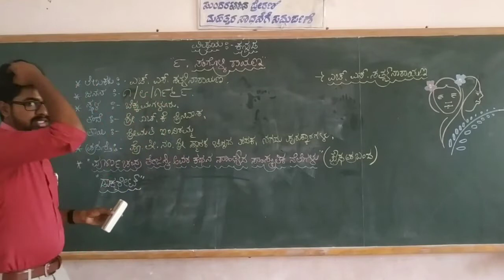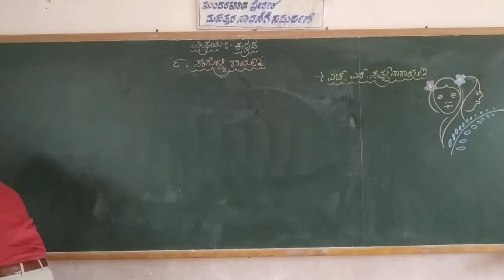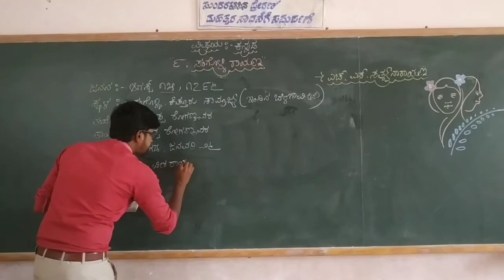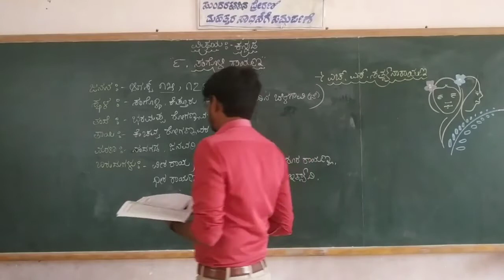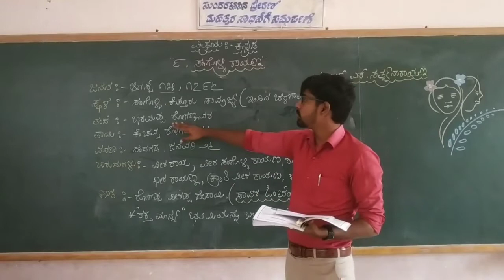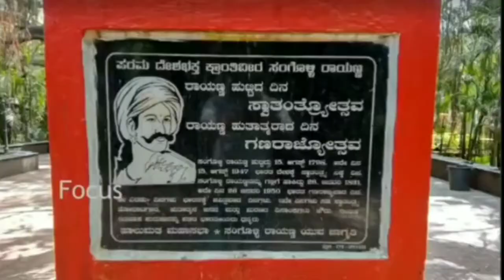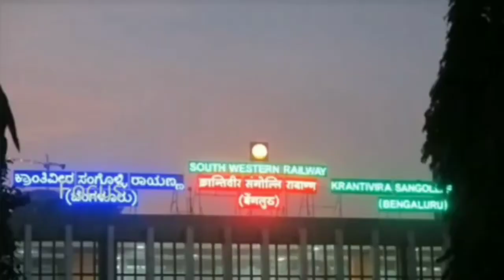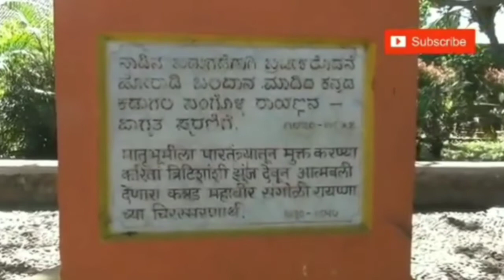5th Kannada Lesson 9 Sangolli Rayanna Part 2 Class by Dyamanna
5th Kannada Lesson 9 Sangolli Rayanna Part 2 Class by Dyamanna